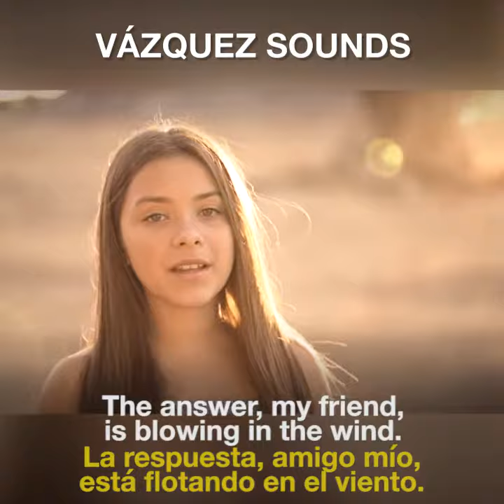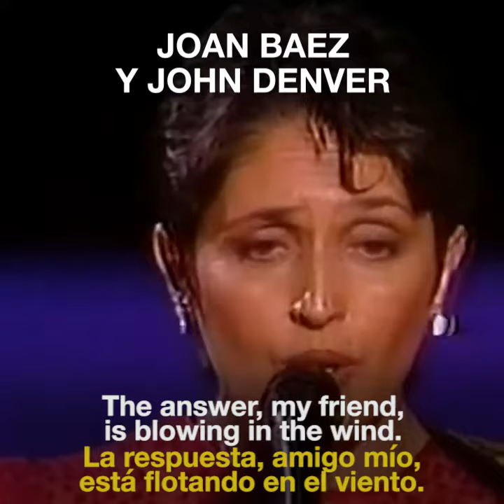'Blowin' in the wind' en muchos estilos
La conocida canción protesta de Bob Dylan interpretada por distintos cantantes, cada uno con su estilo. Nuestro particular homenaje por el 75 cumpleaños de Bob Dylan.